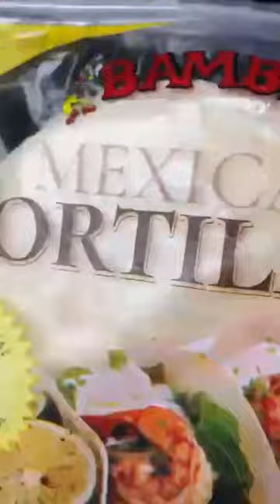TRENDING OMELETTE WRAPS